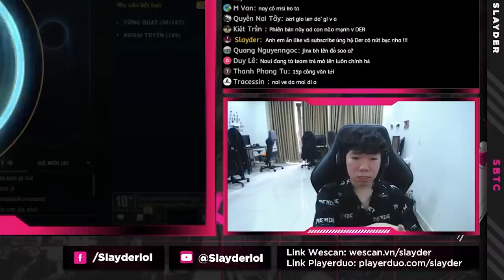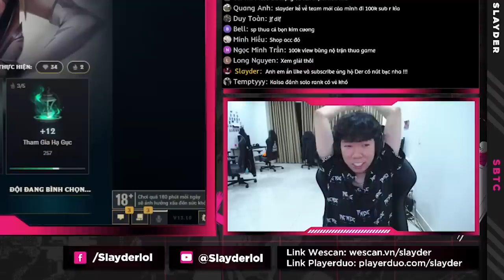CHI TIẾT LỐI BUILD ĐỒ MỚI CHO JINX (13.10) | LEAK 1 "XÍU" THÔNG TIN CHUYỂN NHƯỢNG VCS | SLAYDER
Song: KICK BACK - Traditional Japanese Version (Chainsaw Man OP)
Song: BOKU NO NINJA ACADEMIA